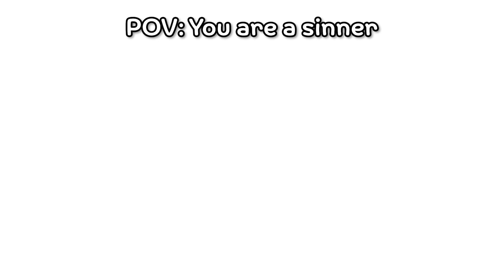Charlie and Vaggie Like Different Movies - Hazbin Hotel Comic Dub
￼Writer: @Hannah4xyz

Editor: @surelynissy

Voice of Vaggie: @CaitieGray

Voice of Charlie: Rizzi

Comic artist: @DaraliciousProductions